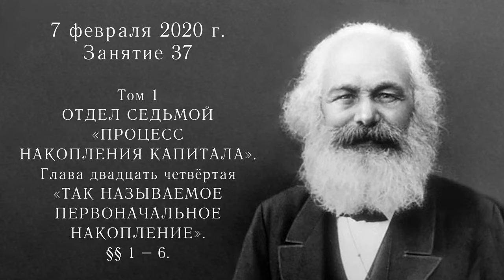Карл Маркс «Капитал». №37. Том I. Глава XXIV «ТАК НАЗЫВАЕМОЕ ПЕРВОНАЧАЛЬНОЕ НАКОПЛЕНИЕ». §§1–6.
Марксистская политическая экономия. Кружок по «Капиталу» Карла Маркса. Занятие 37. Том I. Отдел седьмой «ПРОЦЕСС НАКОПЛЕНИЯ КАПИТАЛА». Глава XXIV «ТАК НАЗЫВАЕМОЕ ПЕРВОНАЧАЛЬНОЕ НАКОПЛЕНИЕ». §1. Тайна первоначального накопления. §2. Экспроприация земли у сельского населения. §3. Кровавое законодательство с конца XV века против экспроприированных. Законы с целью понижения заработной платы. §4. Генезис капиталистических фермеров. §5. Обратное влияние земледельческой революции на промышленность. Создание внутреннего рынка для промышленного капитала. §6. Генезис промышленного капиталиста.

Для пожертвований в Фонд Рабочей Академии:
Карта Сбербанк:
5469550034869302